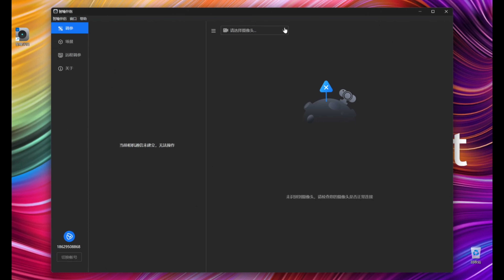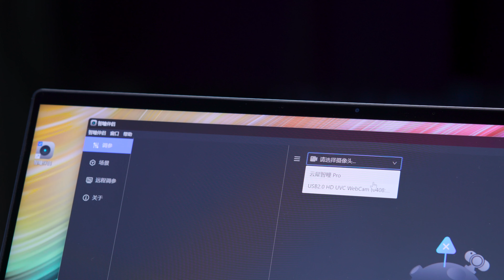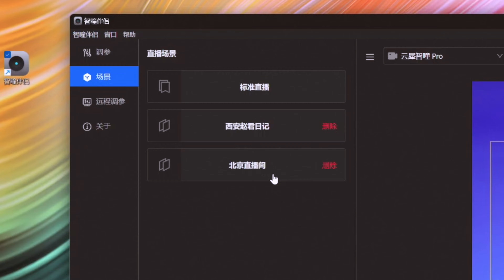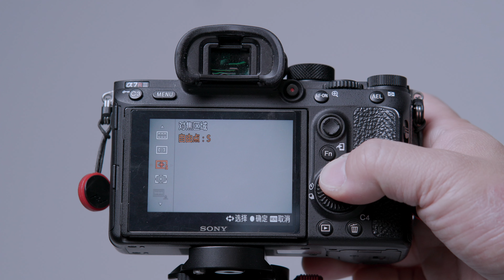直播相机怎么选？云犀智瞳Pro直播相机体验【赵君日记Vlog203】4K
直播用的相机选错了全是坑！真是无尽烦恼。很多主播给我留言，问我直播相机应该怎么选择，大致的需求都是：花费尽可能少，画质尽可能好！云犀设计了一台专门应用于直播的相机「云犀智瞳Pro」，相机内置了一颗1071万像素的M43传感器，能够实现4K60p的拍摄。经过高密度的直播，我发现这款直播相机在家用灯光环境下就能拍摄非常清晰的画面，全自动的画面调节，能实现良好的肤质表现，由于传感器足够大，画质远好于手机和电脑摄像头，画质与微单相机无异。还能实现很好的背景虚化，自动对焦也非常精准。令人印象深刻的是云犀智瞳Pro的连接很简单，可以直接连接电脑，也能连接切换台使用，是5000元档位直播相机中非常有竞争力的产品。

畅销书《个人直播间搭建与实战》《Vlog短视频拍摄与剪辑从入门到精通》作者
独立摄影师
资深媒体人

小红书：@赵君日记
抖音：@赵君日记

拍摄器材

【显示器】
ASUS ProArt PA32UCX-P
ASUS ProArt PA148CTV

【相机】
CANON C70
SONY A7R3

【镜头】
CANON RF 15-35 F2.8L IS
Viltrox AF 85mm F1.8RF

【麦克风】
RØDE NT1 5TH Gen
RØDE PodMic USB
RØDE TF-5
RØDE M1
RØDE NT-USB+
RØDE Lavalier II

【调音台】
RØDECaster Pro II
RØDECaster Duo
RØDECaster Pro
ZOOM L-8

【音箱】
IK Multimedia iLoud Prescision MTM
IK Multimedia iLoud MTM
GENELEC 8010A

【耳机】
SENNHEISER HD400 PRO
AUSTRIAN AUDIO Hi-X65

【灯】
Aupture Nova P300c
amaran F22c

【三脚架】
Manfrotto MK055